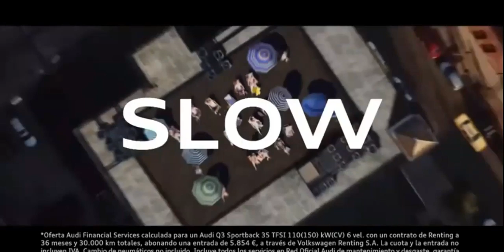2020 SUV - AUDI Q3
2020 SUV - AUDI Q3